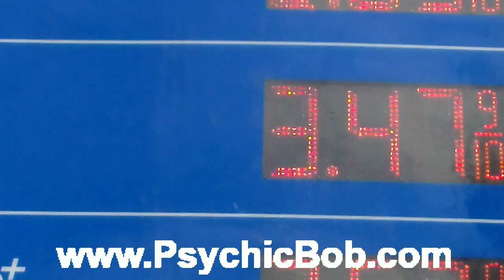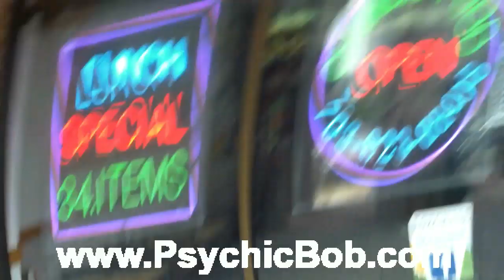Vlog: Psychic Bob Sings and Reflects on Life and Shirley MacLaine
Join me as I sing, walk, and reflect on Life and Shirley MacLaine...